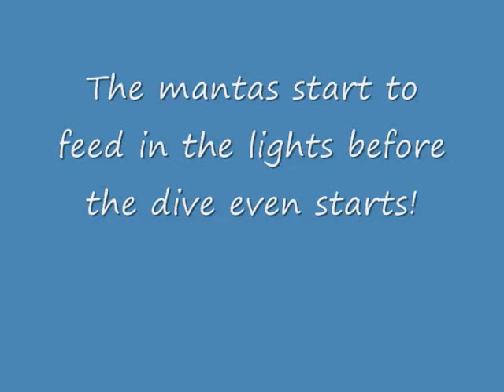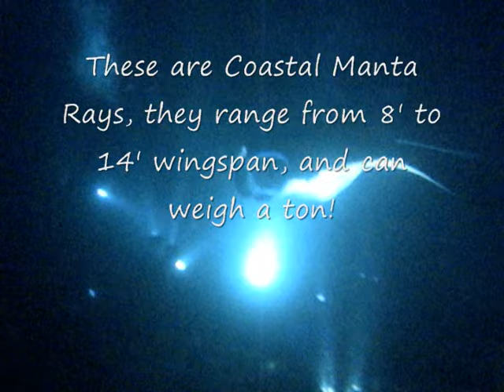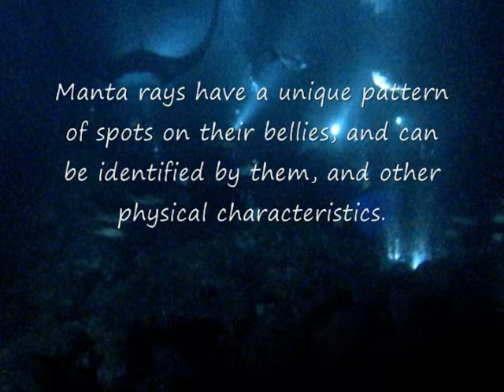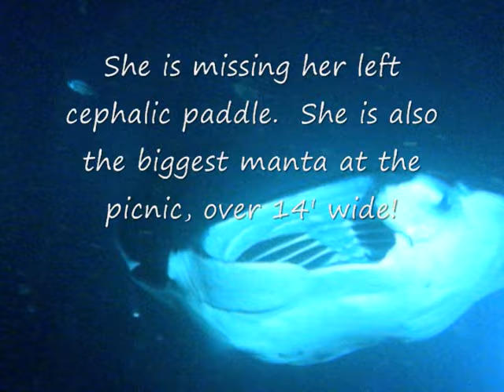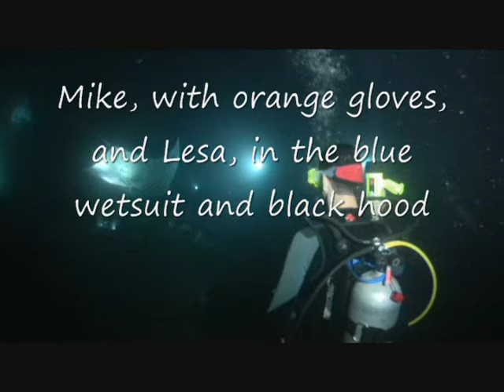Night Dive with the Mantas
Night dive with the giant manta rays off of Kona, Hawaii.  Portions of video (including Frank) from video we purchased of our dive from Aqua Luminous productions, others shot from my Nikon S6100 in Ikelite housing.  Dive operator Kona Honu divers, boat was the Honu Iki.  9 individual mantas were identified that evening, not all at the same time.